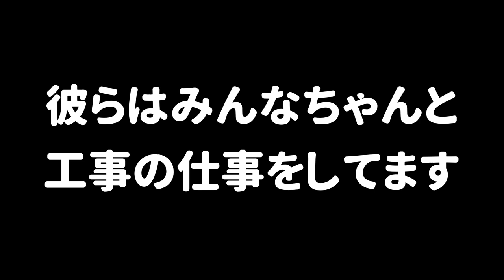【アニメ】工事現場で働くひれおさんが変で面白いｗｗｗ【スプラトゥーン２】